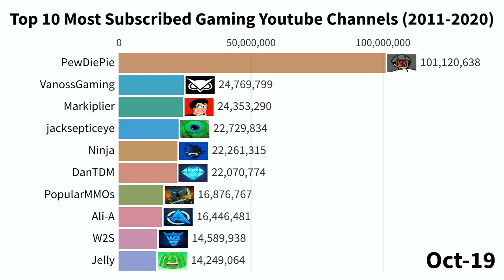Most Subscribed LET'S PLAY Gaming Channels (2011 - 2020)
Timeline of the most popular YouTube Gaming channels from 2011 to 2020 ranked by amount of subscribers. Includes English speaking channels only in the "Let's Play" niche.

Welcome to the Third installment of Data King! I was inspired by Data is Beautiful to start this channel because I would catch myself watching every video he put out because they were so entertaining. I would ask myself all of the time "I wonder what happened there" as a bar shoots to the top. Anyways, long story short, after a few weeks of research and sleepless nights, I was able to make this video. I hope you all enjoy it!